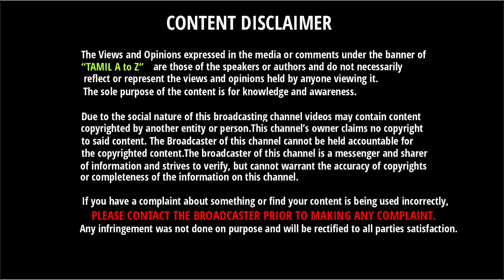தல தோனியின் Right Hand Magic -DC Captainஐ குழப்பும் தோணி -Iyer & Stoinis கு தோனி Sketch